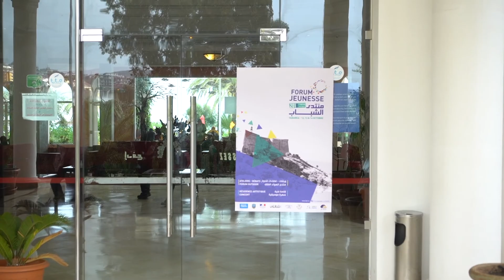Khalli'Trace Tabarka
Khalli’ Trace est un projet innovant de DEBO, en partenariat avec l’Institut français de Tunisie, qui consiste à aborder 8 villes à travers la Tunisie pour toucher les publics jeunes et mettre en valeur les initiatives de tout le pays.